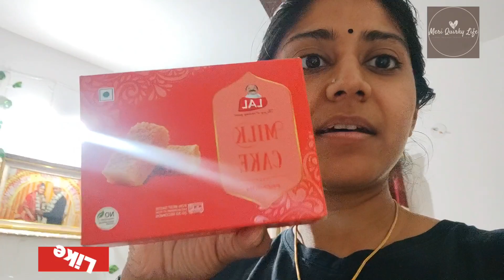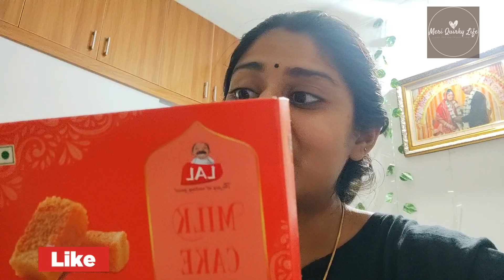//Give your 100% in everything you do//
Recipes ,
🎂Cake Decorations,
 Motivational videos
as well as my daily life.